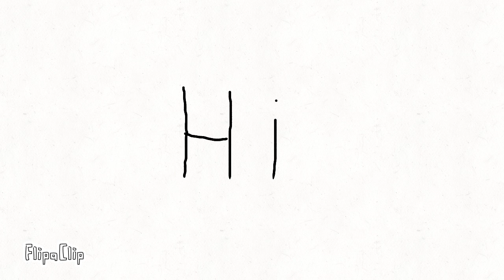Welcome!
Made with ❤ by Kay